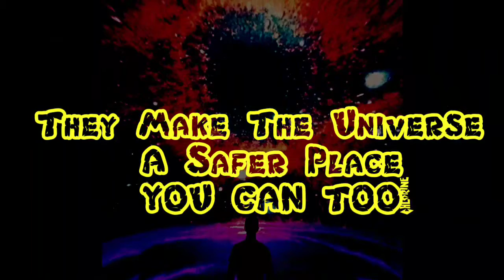Lynchburg Center Safety 1st Promo